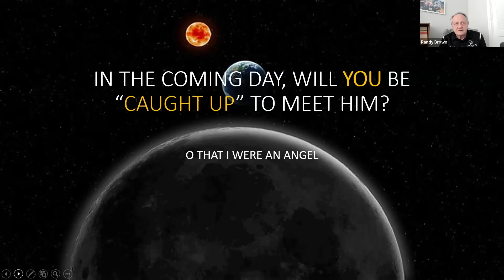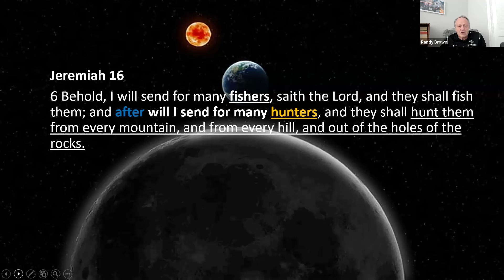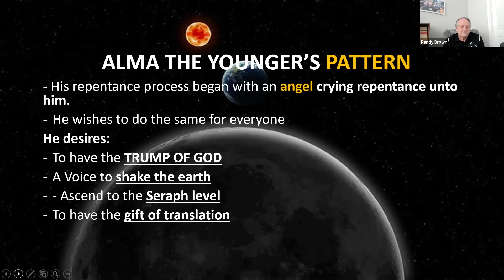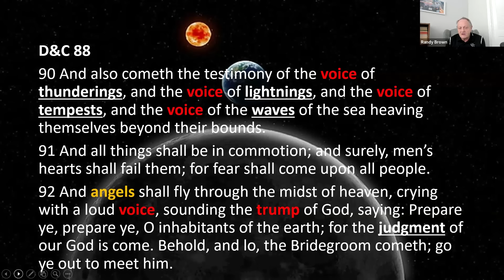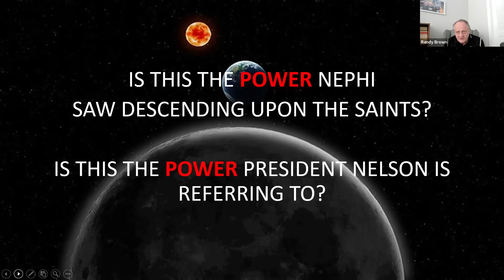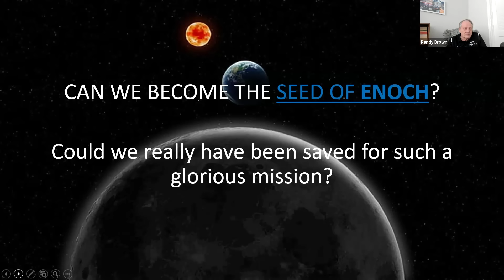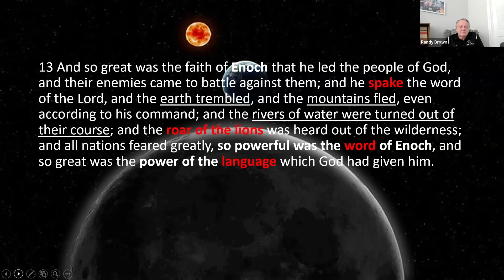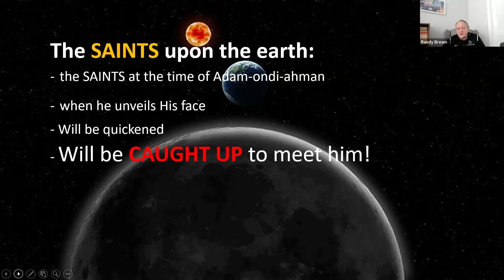Will you be CAUGHT UP to meet Him, in the Coming Day?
Randy Brown discusses Elder Anderson's quote on the Lord's promise to the righteous, that our souls will be marked forever when we are caught up to meet HIM!

You can use this link to get commentary on every verse in Isaiah

You can use this link to watch 28 videos that will teach you how to understand Isaiah